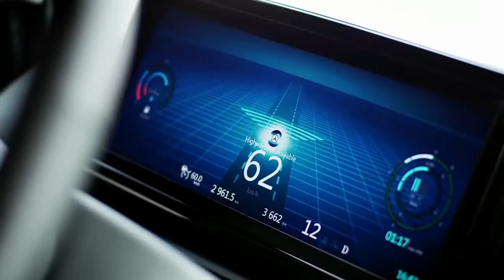Mercedes-Benz Future Truck 2025 Autonomous Vehicles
Mercedes-Benz Trucks vision of the future